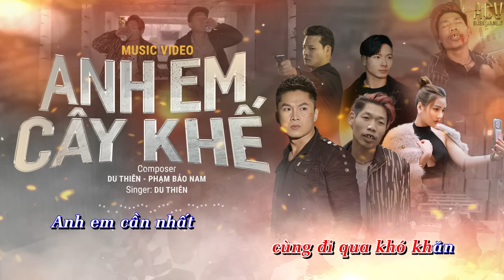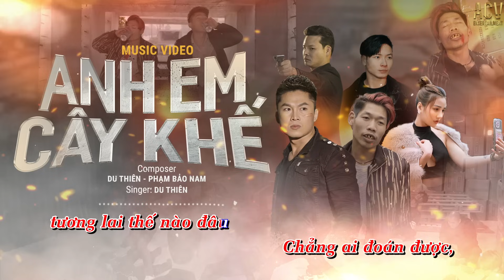Karaoke | Anh Em Cây Khế - Du Thiên | Beat Chuẩn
© Copyright by ACV Karaoke ☞ Do not Reup